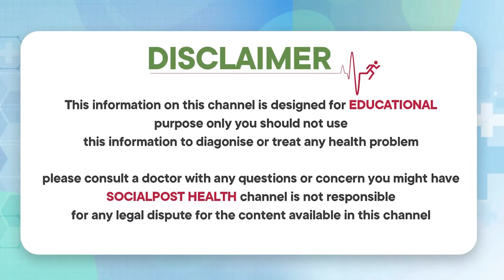సైనస్ ను శాశ్వతంగా పోగొట్టండి | Sinus Treatment Home Tips in Telugu | Sinusitis | Socialpost Health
Dear Friends,